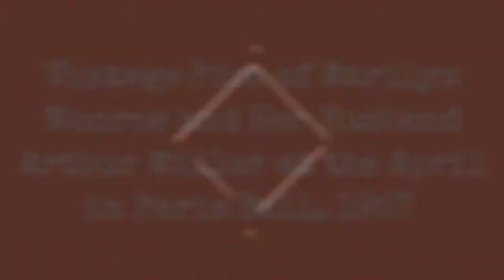Vintage Pics Of Marilyn Monroe And Her Husband Arthur Miller At The April In Paris Ball, 1957 !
Established in 1952 at the Waldorf Astoria New York in New York City, April in Paris Ball was an annual US gala event whose mission was to serve charity and Franco-American relations. It was the idea of Claude Philippe, the hotel's banquet manager, who enlisted Elsa Maxwell to help organize it.

The first event was a celebration of the 2,000th birthday of the city of Paris and was held in 1951. When it was decided to make the ball an annual event, the name was changed to the April in Paris Ball.

These beautiful pics captured moments of Marilyn Monroe and her husband playwright Arthur Miller at the April in Paris Ball, at the Waldorf-Astoria on April 11, 1957.

The ball benefited the French Hospital and several philanthropic French-American organizations in New York City.
0:00 - Intro

?sub_confirmation=1
❤️About Us❤️